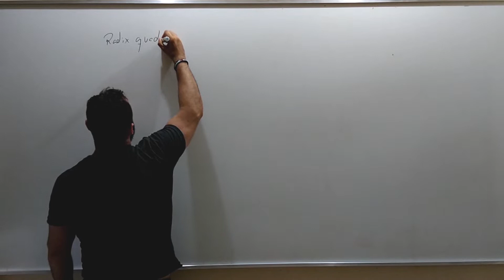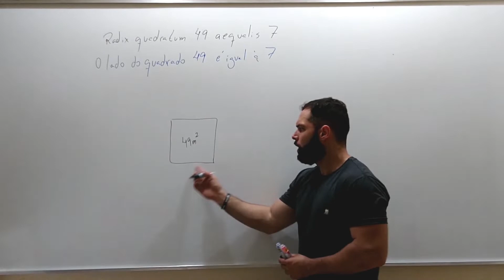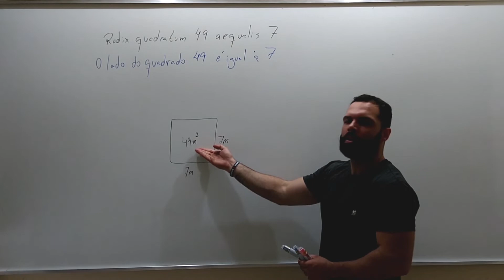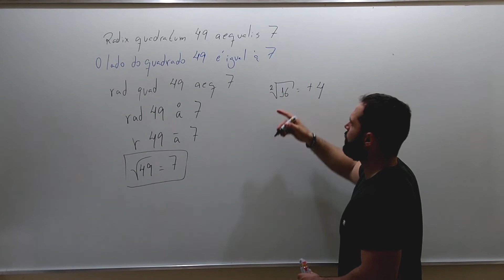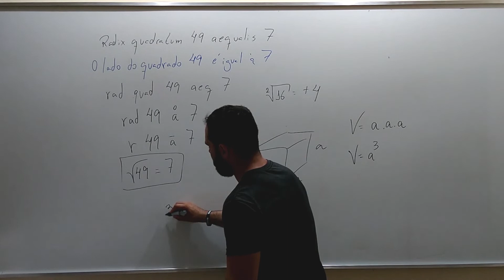Radiciação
E aí galerinha, alguns alunos pediram pra dar uma explicada sobre isso!

Em mãos =D

qualquer dúvida é só falar com o tio!